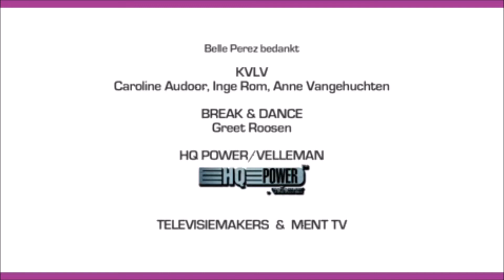Belle Perez - Shake It Out (Dance Spanish Edit) (Official Music Video)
Shake It Out (Dance Spanish Edit) (Official Music Video) performed by Belle Perez